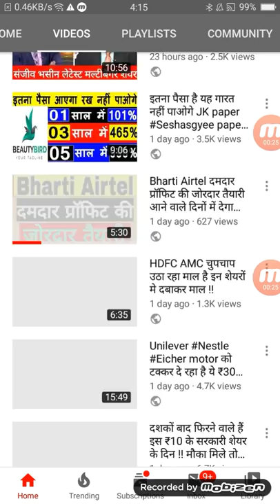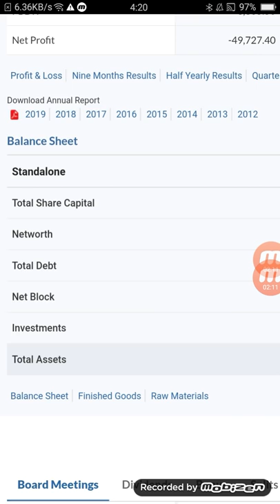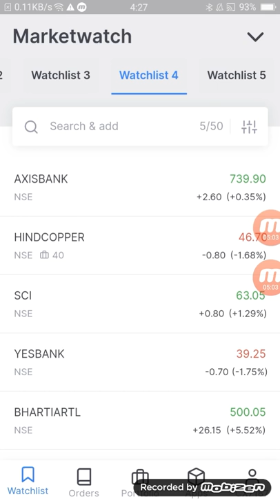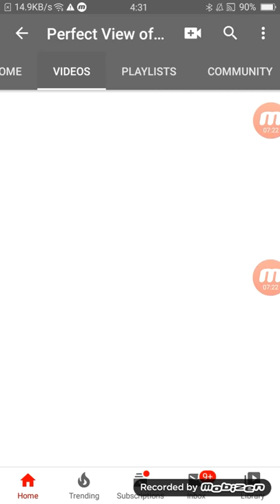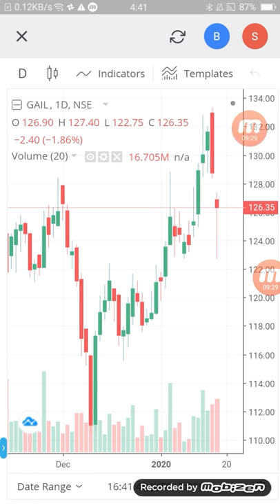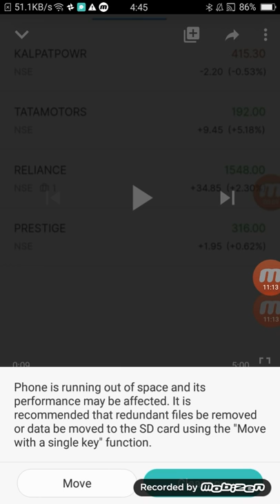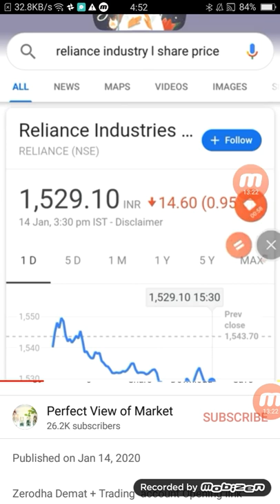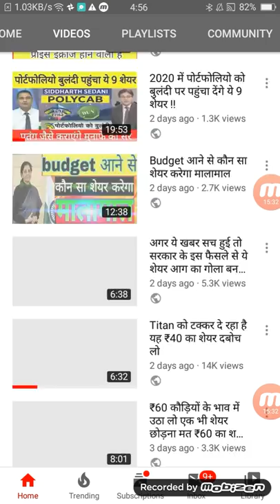सावधान 2 कंपनी डूबने वाली है सावधान हो जाओ अगर आपने इस 2 कंपनी में निवेश किया है तो निकल जाओ